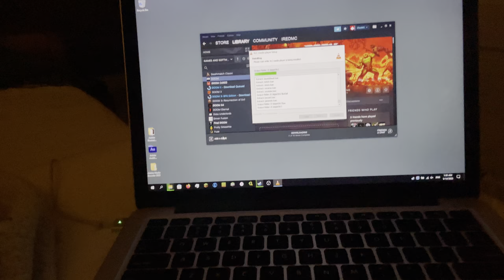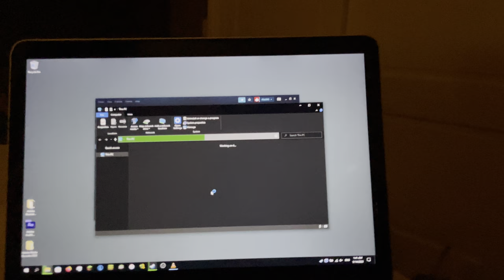Why I use Mac